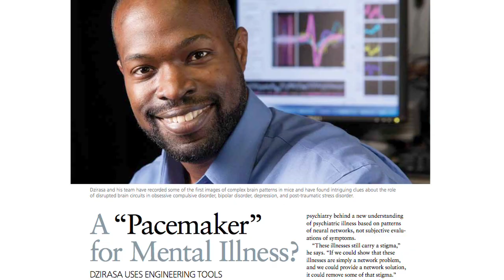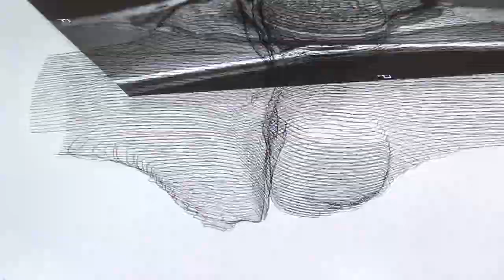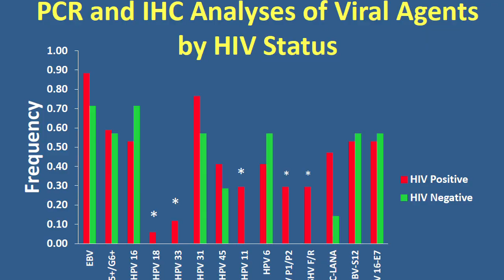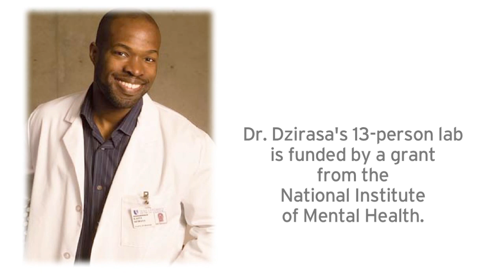Part 3: Faces of the Future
On April 19, 2013, Duke University School of Medicine celebrated the 50-year anniversary of African Americans at the school with a special event titled, "Faces of Change." The dinner celebration featured three videos. In "Part 3: Faces of the Future," you'll hear stories from some of the brightest current African American medical students and residents.